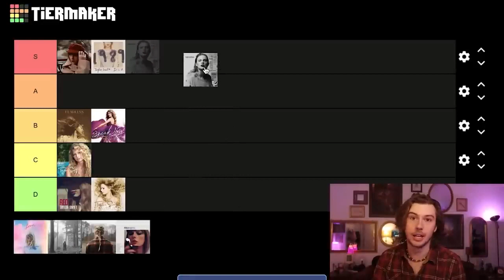film cooper but i edited him and lost the context in the process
haha this is a first video to have up here public-
I fell into a rabbit hole binging Cooper's channel and on god this man cracks me up.

Fr, I had ALOT of fun editing this and if you DO see this Cooper, I hope it gives you a good laugh, I had alot making it--

He's a very entertaining youtuber and I think he should go over 100k even more.
Bless him